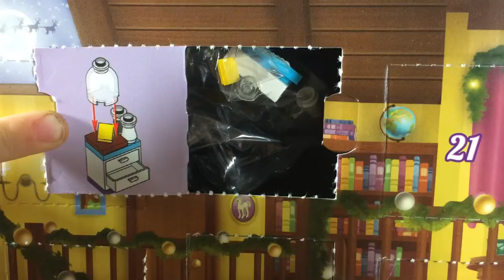LEGO Friends 2014 Advent Calendar - Day 13 - A Sideboard!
LEGO Friends 2014 Advent Calendar - Day 13 is a sideboard with drawers, salt and pepper shakers, with a cutting board and cheese and a bell jar.

LEGO Friends Advent Calendar (2014)

Item: 41040
Ages:5-12
Pieces:228

Build surprises every day in December with the LEGO® Friends Advent Calendar 2014 with 24 buildable gifts in individual compartments.

Count down to Christmas with the LEGO® Friends!

Count down to a LEGO Friends Christmas this December! Build the holiday story as you follow Mia on a sledding adventure! Spot the wildlife in the forest on the way to her friend Ewa’s house. Help them prepare a delicious Christmas dinner and then share in the excitement as they open all their presents! Includes Mia and Ewa mini-doll figures with 24 buildable surprises in a calendar with 24 secret compartments.

Includes Mia and Ewa mini-doll figures
Features 24 gifts, each enclosed in its own compartment in a LEGO Friends holiday-themed calendar
Open a new compartment each day and count down to Christmas with buildable gifts!
Collect 24 buildable surprises including a sled, deer, fireplace and a Christmas tree!

Check this out: "The Lego Ninjago Movie Box Opening!!"